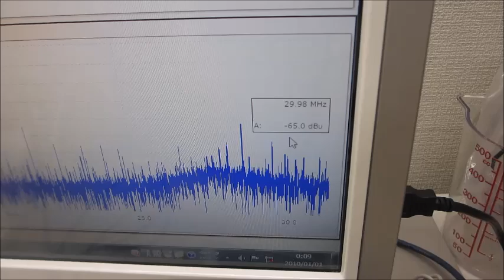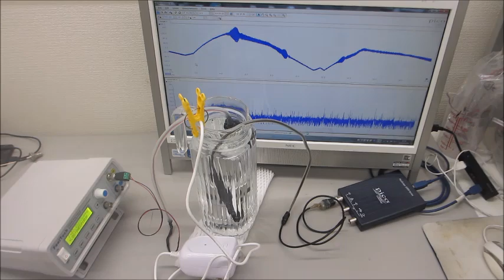音圧測定解析に基づいた、超音波の伝搬テストーーメガヘルツ超音波による表面弾性波の制御技術ーー（超音波システム研究所）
１）時系列データに関して、

２）超音波発振による、発振部が発振による影響を

３）発振と対象物（洗浄物、洗浄液、水槽・・）の相互作用を

４）超音波の利用（洗浄・加工・攪拌・・）に関して

振動特性
１）振動モードの検出（自己相関の変化）
２）非線形現象の検出（バイスペクトルの変化）
３）応答特性の検出（インパルス応答の解析）
４）相互作用の検出（パワー寄与率の解析）

　autcor：自己相関の解析関数
　bispec：バイスペクトルの解析関数
　mulmar：インパルス応答の解析関数
　mulnos：パワー寄与率の解析関数